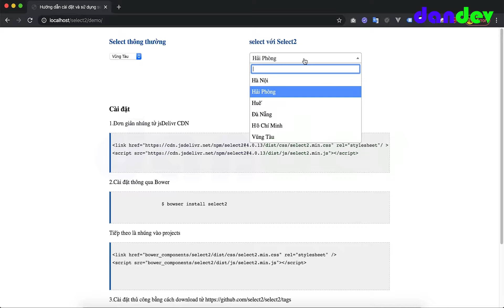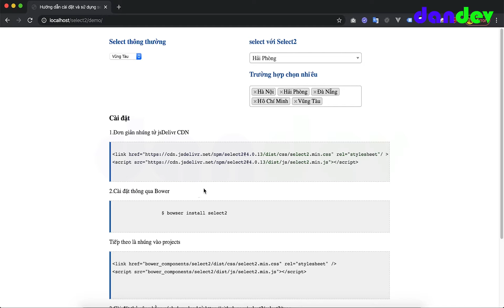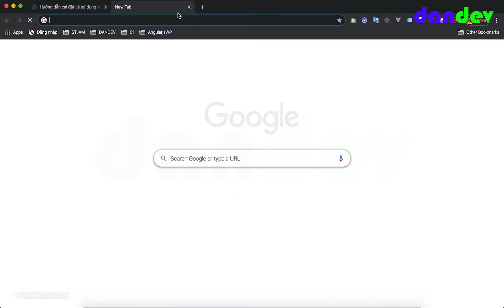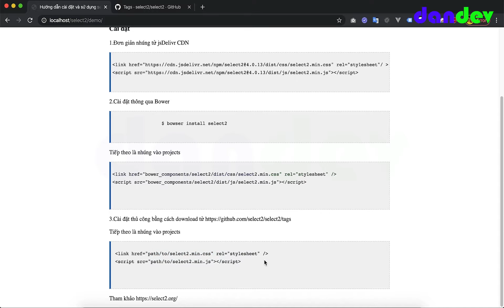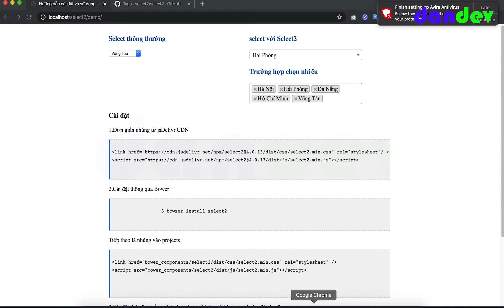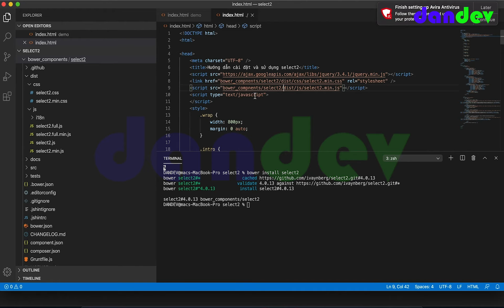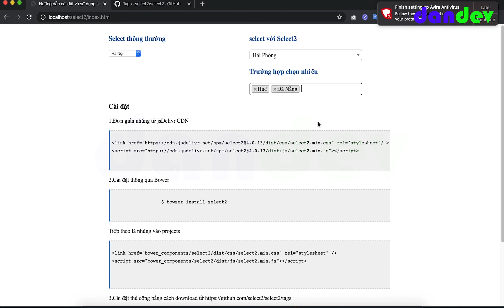Tìm kiếm trong select box với select2 cực cool | dandev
Chúng ta có thể xây dựng ứng dụng với danh sách lựa chọn nhiều thì việc sử dụng select2 là rất tiện lợi. Ngoài ra bạn có thể sử dụng cho việc lựa chọn nhiều như thêm tag hoặc kết hợp với ajax kết hợp làm gợi ý tìm kiếm rất hay